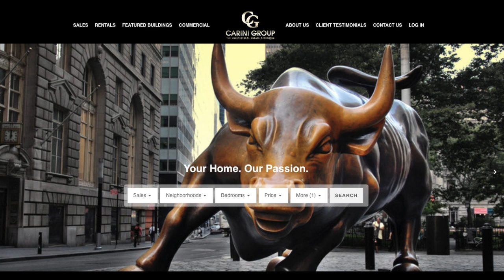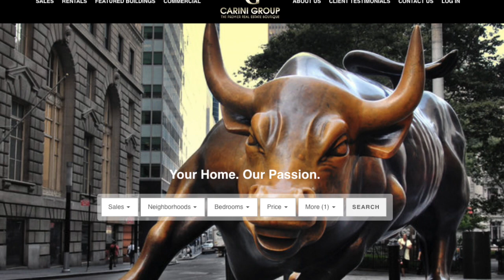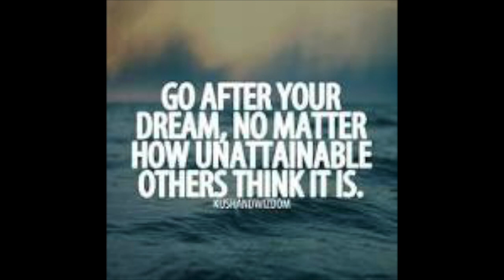Peer 2 Peer Real Estate Show 137: How a Boutique firm is Changing Real Estate with Alex Carini.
About Alex

Through hard work, persistence and reputation Alex Carini has quickly climbed the NYC Real Estate Industry to establish himself as a Top Real Estate Broker. Carini has been honored to represent an Elite Clientele from USA, Europe, South America & Asia with their NYC Real Estate Transactions. Fortune 500 Executives, Politicians, Athletes, Celebrities, Developers and Business Men & Women have chosen Carini for their Real Estate Needs.

Prior to founding CARINI GROUP, Carini had managed a European Based NYC Brokerage House specializing in International Clients purchasing in NYC. Previously Carini held the position of Business Development Manager for one of the city’s top law firms for helping foreign businesses establish and grow U.S. ventures. Carini began his career with his family’s residential and commercial real estate businesses: Domus S.r.l., a well-known Italian developer, and Boseba S.l., a development and property management company in Spain. He remains a close advisor to both entities.

Born in Spain and being raised in Italy from a Real Estate Family, Carini has been around Real Estate all his life and often jokes “I was 12 years old when I collected my first rent money!“

Carini is qualified and trained in the U.S., Italy and Spain. He received a Bachelor of Science in International Business from Northeastern University in Boston. From Cattolica Del Sacro Cuore University, he has a Bachelor of Science in Economics and Trade, and a Master of Science in International Management. He is fluent in English, Italian, and Spanish, and conversational in Portuguese.

Services the Carini Group Provides:
Seller’s Representation
Buyer’s Representation
Landlord’s Representation to Lease Properties
Tenant’s Representation
New Developments Advisory
Property Management
Investment Advisory
1031 Exchanges
Market Research/ Comparable Reporting Staging
Construction/ Renovation Management
Media/ Photo/ Video/ Press Content Creation

You can find Alex at:
CARINI GROUP

Choosing a Boutique Firm.

Thanks to our Partners- Royal Legal Solutions, Rentometer & Landlord Studio

Worried about protecting your assets? Let Royal Legal Solutions help

Track income and expenses, screen tenants, set automatic reminders, and more.
peer2peerrealestate/freetrial

Paying too much for rent? Charging too little? Let Rentometer compare your rent with other local properties. Rentometer PRO Monthly, Save 50% from the monthly price or Save $60 Off Rentometer PRO Annual ($199 - $60 = $139/yr
P2P.COM/60  Save $60 off Annual Price

Stay Safe!